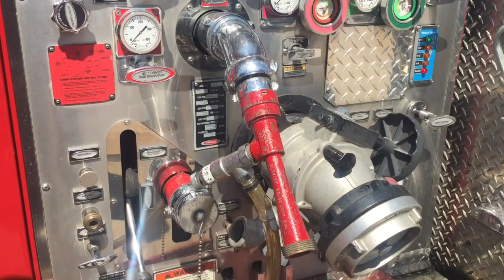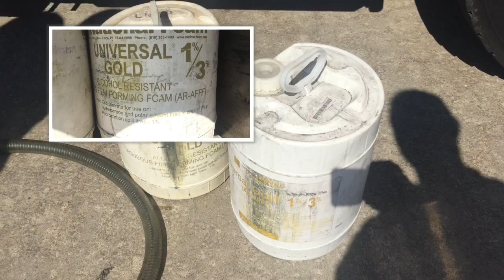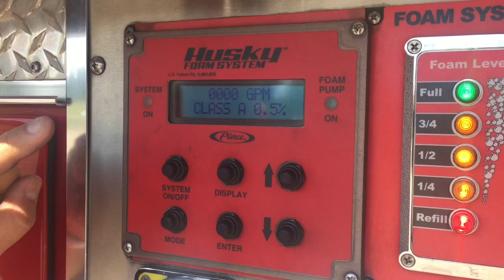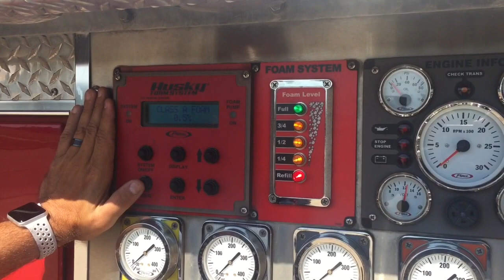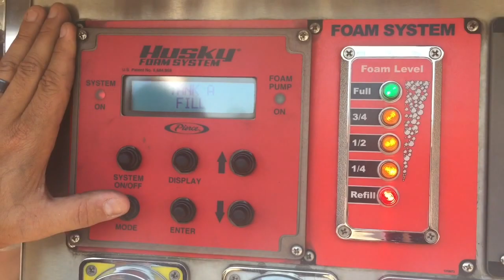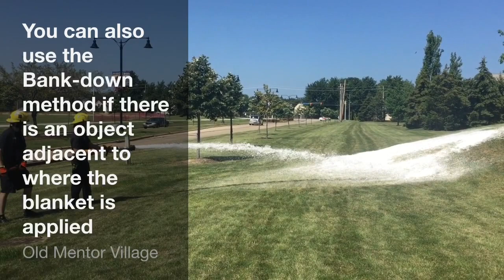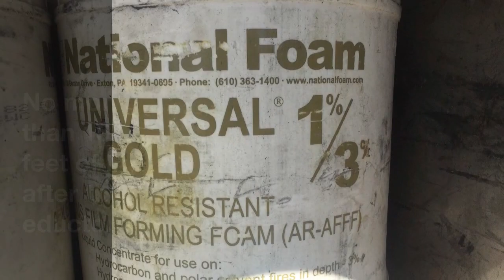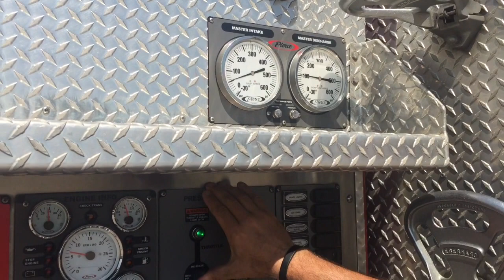Foam Operations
Foam operations using 1153 or 1133 and the in-line eductor.